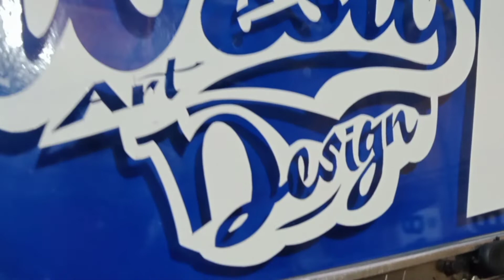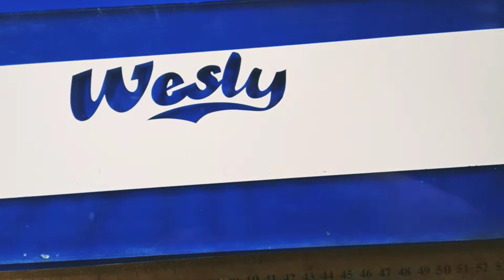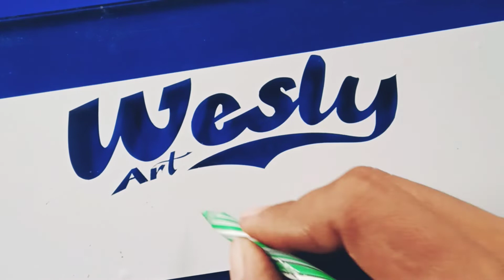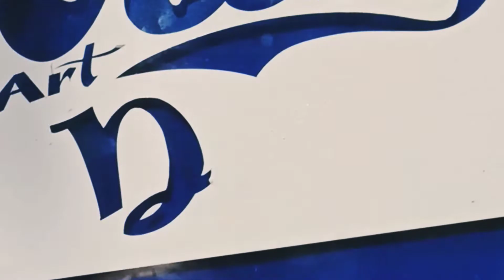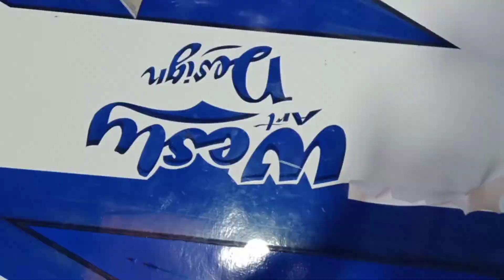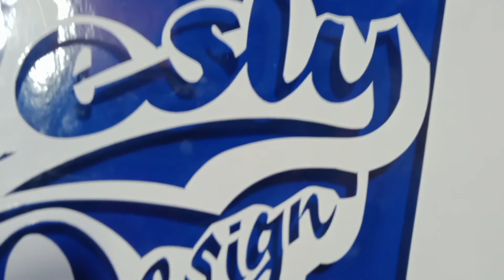how to make manual cut stickers || very easy for beginners.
hallo all friends.see you again together with creative wesly art channel. on this occasion, I will share tips on how to make your own without a cutting machine. this is useful for beginner friends who are still learning how to write on stickers by cutting them manually. don't forget to share my videos, like them, and don't hesitate to ask questions directly. I'll reply in the comments column.